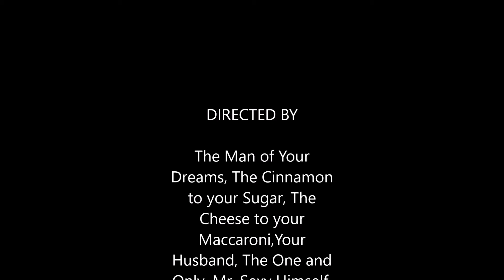Doreen's B Day 2017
Updated from the 2015 version